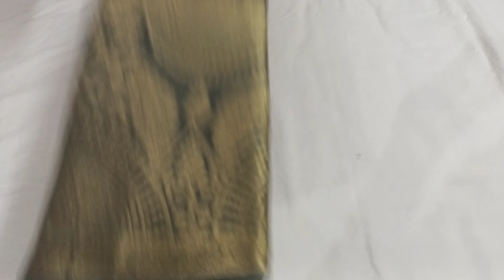offer price ||pure jute Georgette sarees